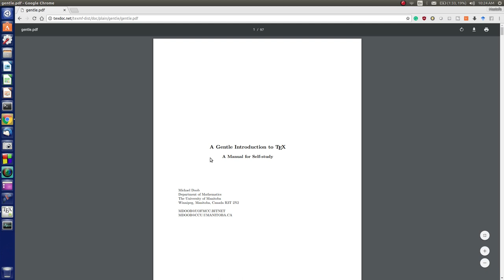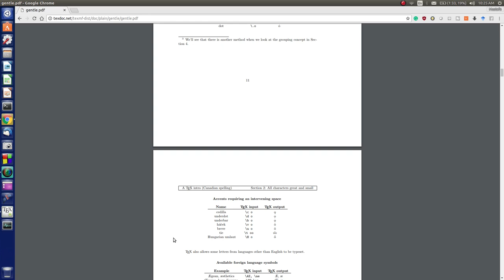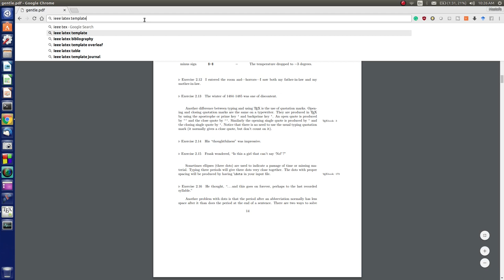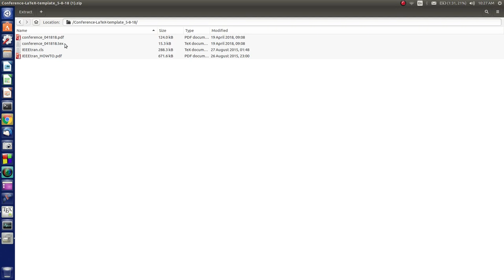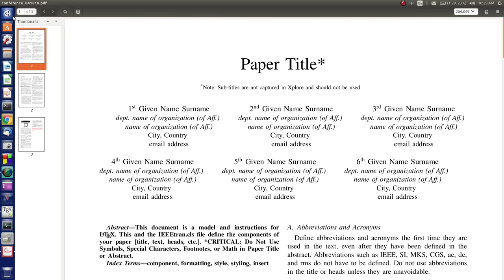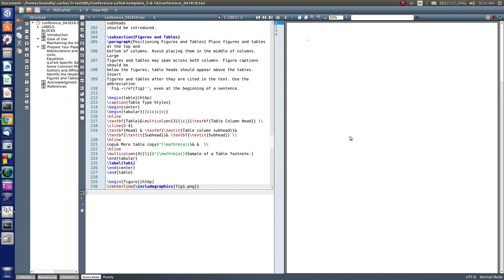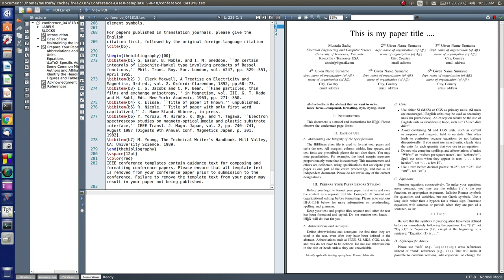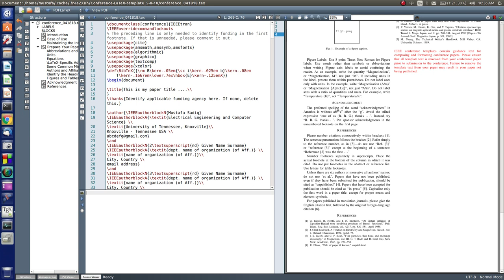التعامل مع تحرير النصوص بتقنية LATEX: كيفية الاستفادة من ال Templates لكتابة الاوراق البحثية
يشرح هذا الفيديو خيارات البدء في تعلم العمل على محررات النصوص بصيغة LATEX واهمية الاستفادة من القوالب الجاهزة التي توفرها المؤسسات البحثية العالمية في تسهيل وتسريع كتابة الاوراق البحثية وللحديث تتمة في الفيديو القادم ان شاء الله